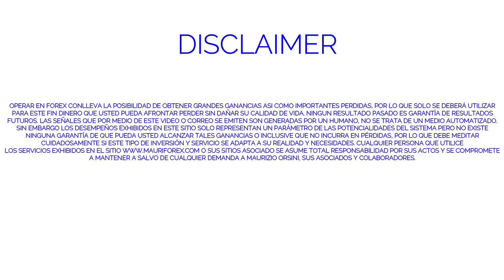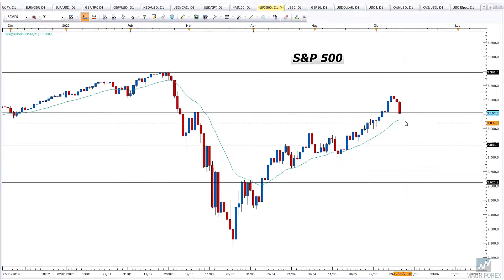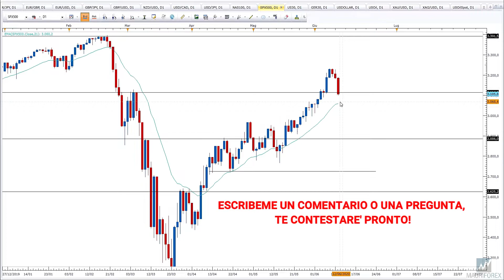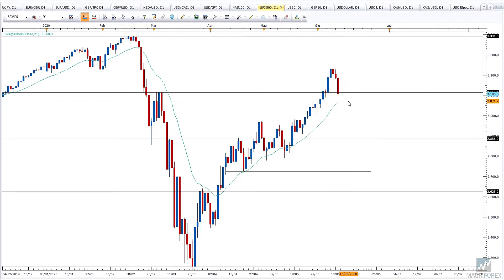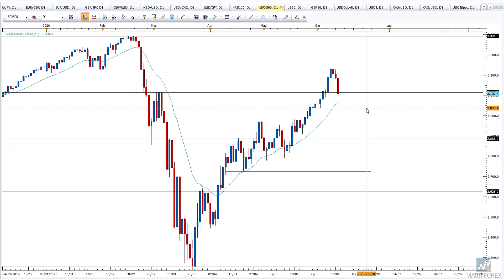SEÑALES DE TRADING FOREX - S&P500 y Wall Street - Analisis tecnico 11.06.2020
Visita mi pagina y mira como puedo ayudarte en mejorar tus analisis y la performance de tu trading!
Los índices de Wall Street continúan su movimiento alcista de mediano plazo, pero en el muy corto periódo tenemos una fase de corrección que podría permitirnos encontrar nuevas señales interesantes para entrar en la tendencia principal. Entre los 3 índices, el S&P500, sobre todo, nos muestra un mejor escenario técnico. ¡En el video de hoy te muestro dónde podemos buscar una valida señal de trading alcista y qué precio objetivo considerar como take profit de nuestro trade!
¡Regístrate ahora al canal para no perderte los nuevos videos!